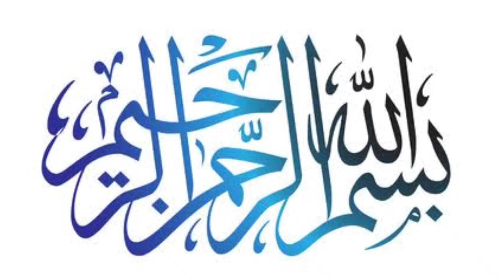New elastic belt for 30 bore and 9mm -moizbaba -sitaramarket -holsters for concealed carry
New elastic belt for 30 bore and 9mm -moizbaba -sitaramarket -holsters 6 January 2022

niaz amin bilal amin & co

chok yadgar peshawar

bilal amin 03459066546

concealed carry
every day carry
glock 43
smith and wesson
guns
ccw
edc
glock
holsters
glock 48
glock 43x
sig
ruger
springfield XDs
sig sauer p365
sig sauer
sig p365
glock 48 and 43x
glock 45
holsters for sig p365
sig p365 issues
sig p365 review
sig p365 xl
p365 review
p365 xl
fn 509 tactical
glock 43 review
glock 48 x
glock 43x and 48
glock 48 shooting
glock 48 unboxing
iMovie
torture test
everyday carry
sig xl
glock 43 vs sig p365
sig sauer p365 review
sig p365xl
gun review
sig p320
fn 509 fde
fn 509 review
509 tactical
fn 509 tactical review
fn 509
sig p365 vs glock 43
best pistol
new glock
glock 48 holster
glock 43 holster
glock 48 vs glock 19
glock 43x vs shield
glock 43x unboxing
glock 43x holster
glock 43x vs 43
glock 43x shooting
glock 43x review
glock 48 vs 43
glock 19
edc 2019
509 tactical fn
509 tactical review
glock 19x holsters
509 tactical 9mm
Glock19x
handgun holster for jogging
revolver holster types
ruger lcr 357
ruger lcr 9mm
ruger lcrx
ruger lcr 38
ruger lcrx 357
ruger lcr 22
ruger lcr 22 magnum
revolver holster options
revolver holsters for concealed carry
j frame 357 magnum
j frame concealed carry
j frame holster
j frame revolver
handgun holster
Ruger LCR
revolver holster
revolver
j frame
fn 509 tactical apex trigger
fn 509 apex trigger
fn 509 vs glock 19
concealed carry holsters for revolvers
concealed carry holsters for skinny guys
concealed carry holsters for men
concealed carry holsters for women
non permissive environment
non permissive edc
Concealed Carry Holster
fn america
pt111 g2
taurus millenium g2 9mm
taurus pt111 g2
taurus pt111